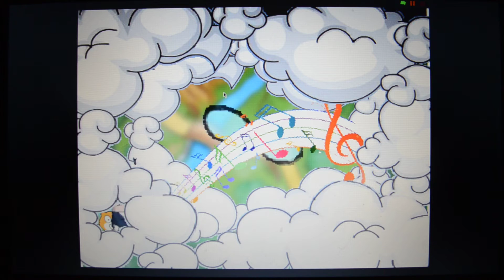Το σπίτι της Μουσικής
Το 'Σπίτι της Μουσικής' είναι ένα ηλεκτρονικό παιχνίδι εκπαιδευτικού προσανατολισμού , το οποίο δημιουργήθηκε στα πλαίσια της μεταπτυχιακής εργασίας "Διδακτικές προσεγγίσεις της έννοιας του μοτίβου για νήπια με την αξιοποίηση των Τ.Π.Ε., της Μουσικής και της Λογοτεχνίας" που εκπονήθηκε από τη Τσάφου - Αποστολοπούλου Δανάη μέσα από το Π.Μ.Σ. 'Παιδικό Βιβλίο και Παιδαγωγικό Υλικό' του τμήματος 'Τ.Ε.Π.Α.Ε.Σ.' του Πανεπιστήμιου Αιγαίου (2016).